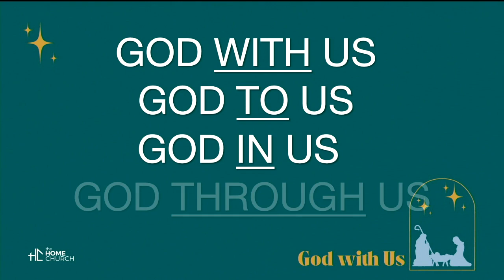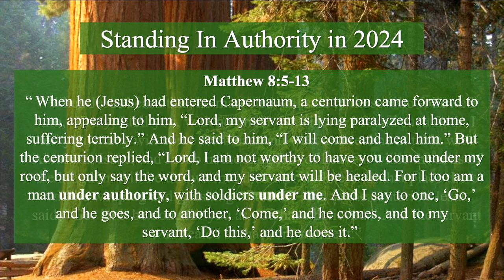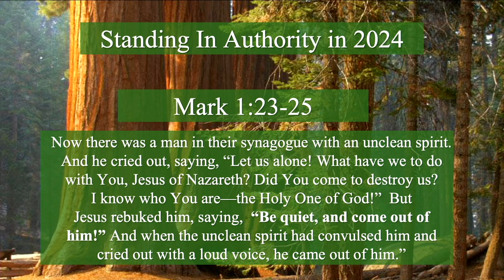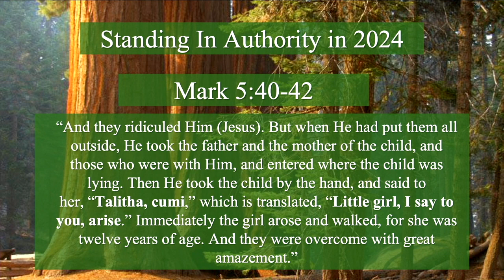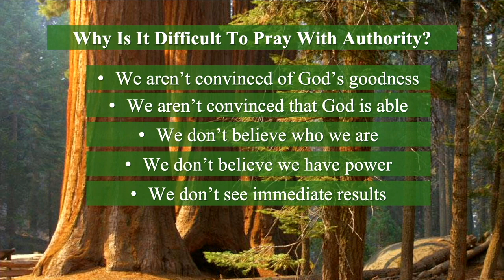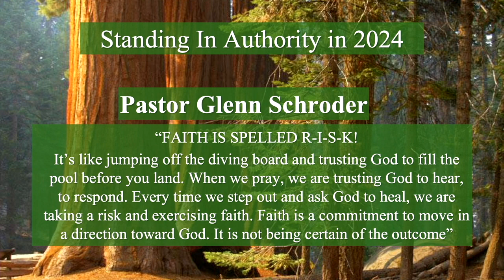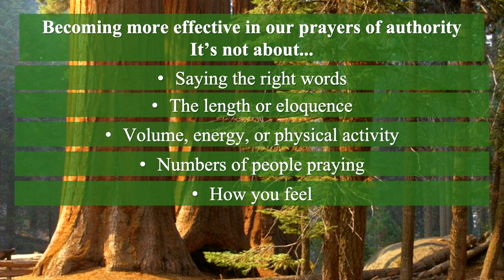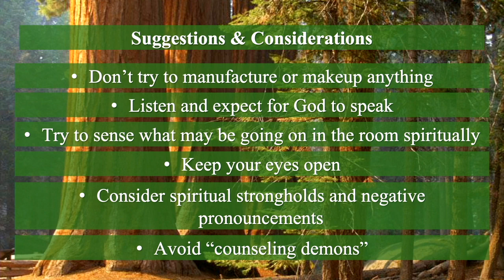Standing In Authority In 2024 (01/07/24)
Pastor George Kistler